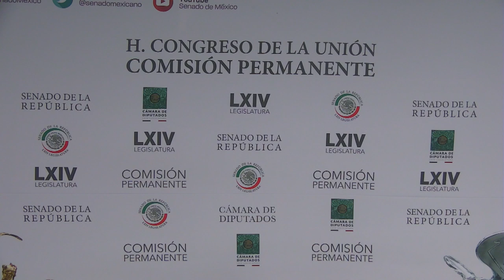Sesión de la Comisión Permanente, del 24 de julio de 2019